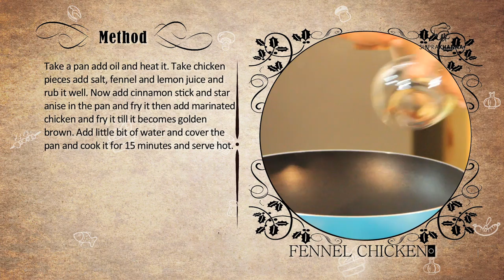Fennel Chicken|Healthy Recipe | Shipra Khanna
Learn to make Fennel Chicken with Chef Shipra Khanna